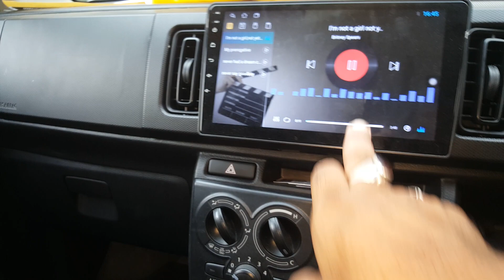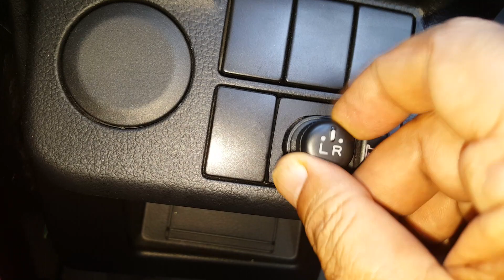Alto 660cc full modified Electric side mirrors retractable specialist power windows specialist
Alto 660cc side mirrors retractable specialist and full decoration modified and powered one year warranty free sirvice Japanese motor and switch available to ZA CARS.pk and all cars accessories available very good quality and low price available to ZA CARS.pk